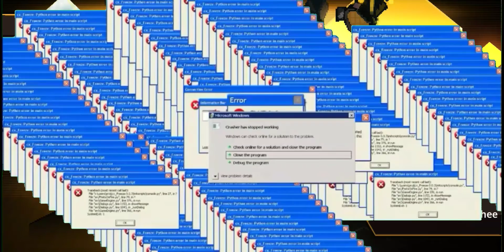Keeps Happening to Me Recently :/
Please Fix This 😭